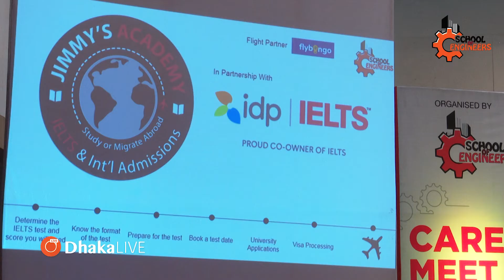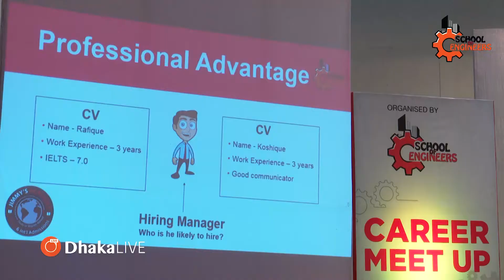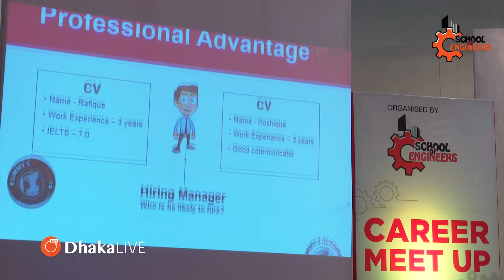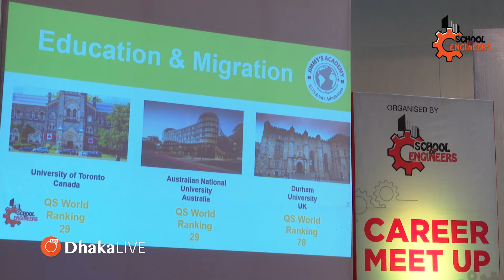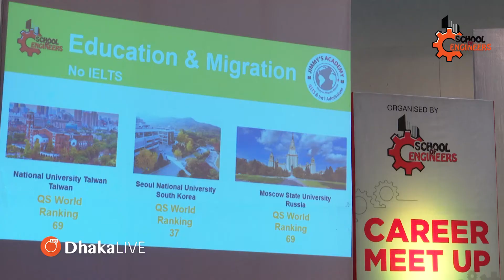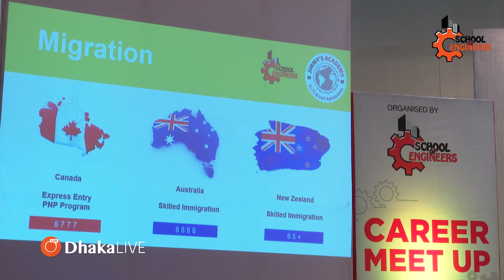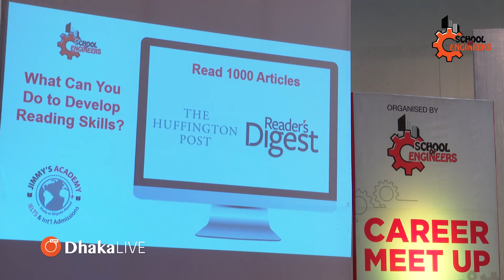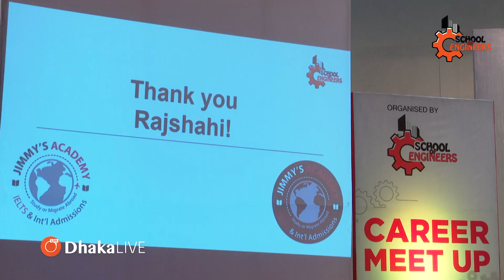প্রকৌশলীদের উচ্চ শিক্ষা ও বৃত্তি